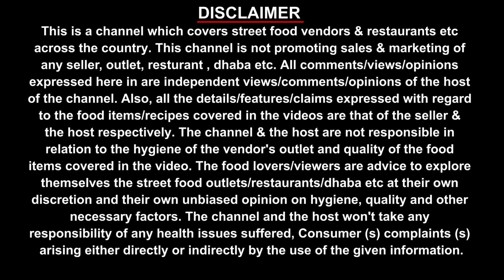Highest Selling Lassi in Bhubaneswar || Daily 400Kg Rabidi Lassi || Linagraj Lassi || Kataki Bhaina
We Bhainas Love to Explore New Dhaba, Hotel & Street Food, and try to deliver all details about that place to our family. In our upcoming videos, you are going to see lots of different food vlogs & it will be really a fun to watch our videos.